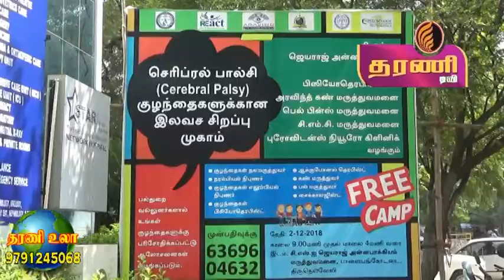நெல்லையில் இலவச பெருமூளை வாத சிகிச்சை முகாம் ..தரணி செய்திகள்